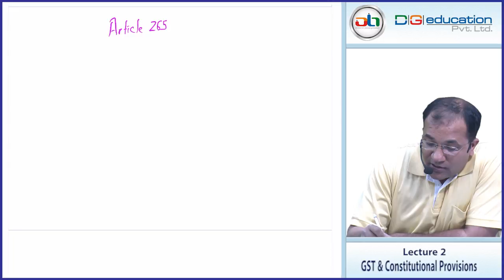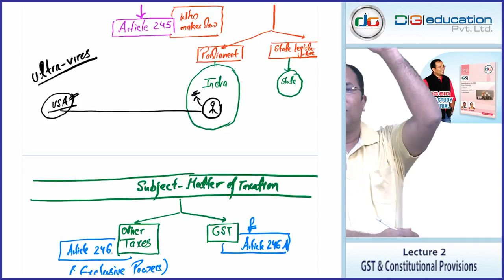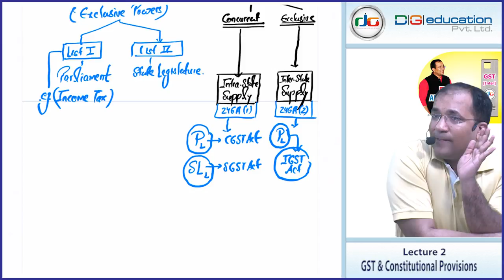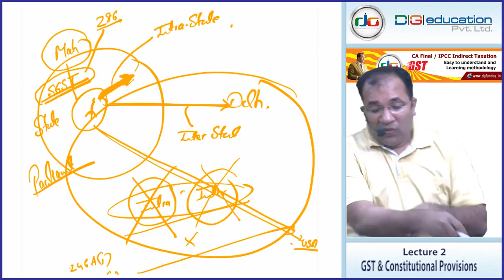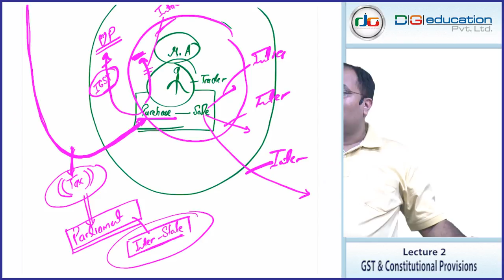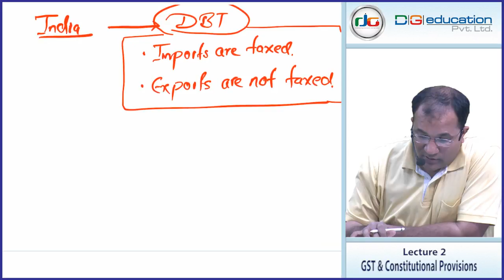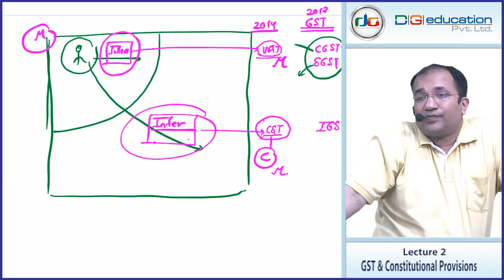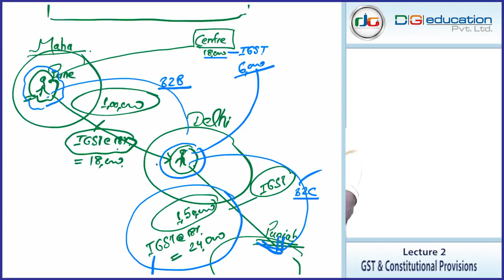02 GST Pune Lecture 2 GST&CP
GST for CA Inter for November 2018 Attempt